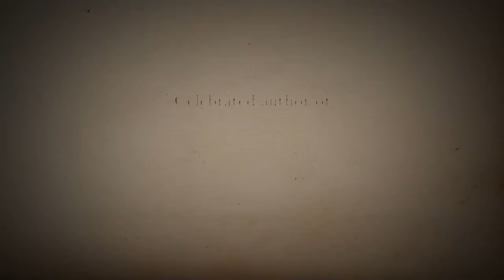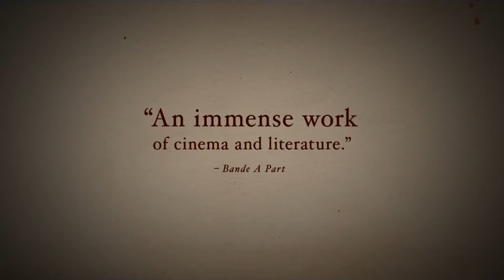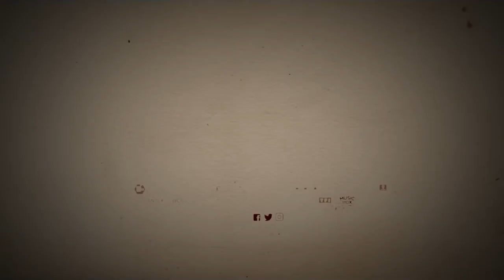Memoir of War Trailer #1 2018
US Release Date: August 17, 2018
Starring: Mélanie Thierry, Benoît Magimel, Benjamin Biolay
Directed By: Emmanuel Finkiel
Synopsis: Marguerite must navigate through the hardships of the Liberation after losing her husband and starting a relationship with the enemy during the War.